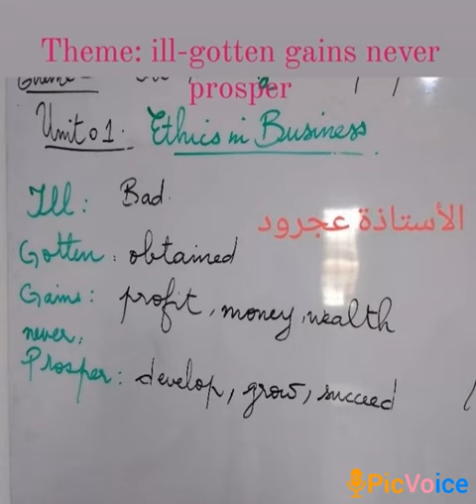Ill-gotten gains never prosper _ethics in business